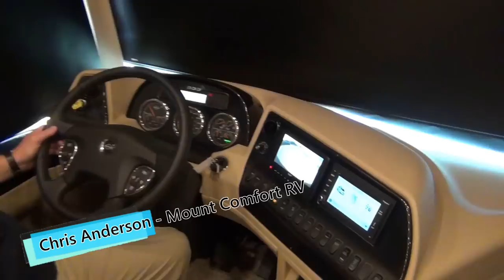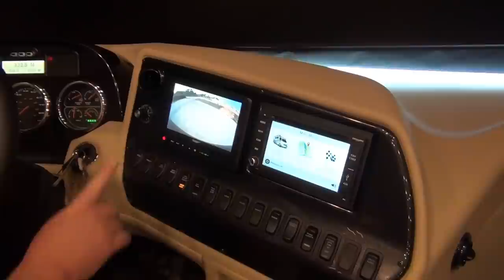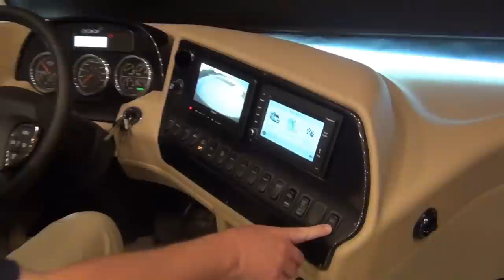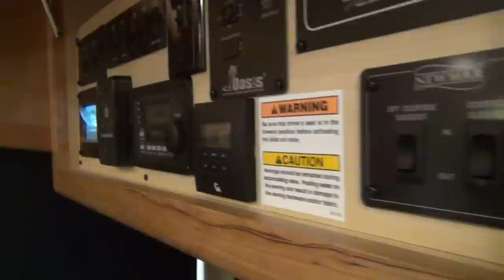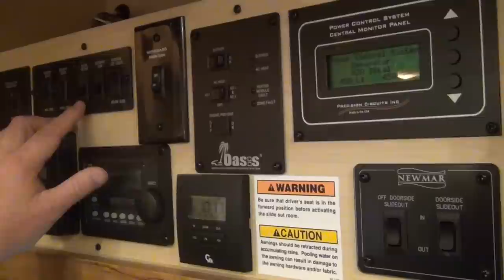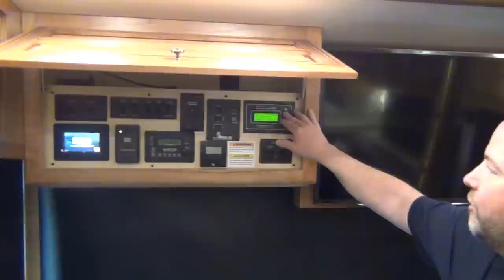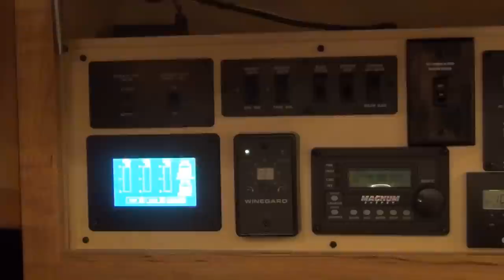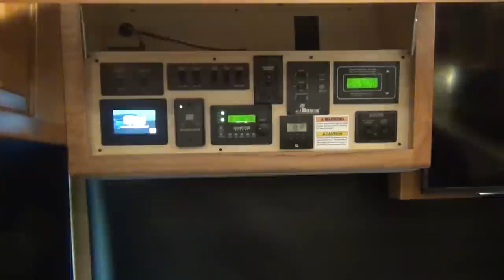NEW 2018 Newmar Dutch Star 4369 | Indiana RV Dealership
Outstanding inside and out! Take a video tour of this NEW 2018 Newmar Dutch Star 4369 Diesel Motorhome with Chris Anderson at our Indianapolis RV Dealership!